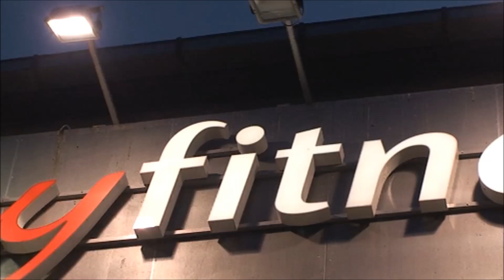MyFitness Tartu klubide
Aitäh ööklubi Maasikas nominatsiooni eest. :)
Meie omakorda nomineerime MyFitness Viru keskuse klubi, Myfitness juhataja Erkki Torni ja Tartu linnapea Urmas Klaasi.

Osalesid: Britta Aduson, Andre Machado, Mari Vanatoa, Kirsti Kuhi, Kertu Valjala, Kristi Möldri, Margit Rechlin, Rica Varul, Johanna Lepp, Kaisa Viljar, Inga Neissaar ja Lisette

Oma annetuse saad teha Eesti Lihasehaigete Seltsi kontole EE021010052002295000